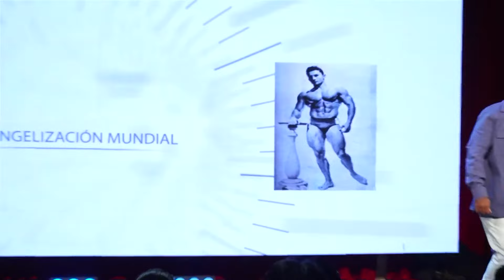La agenda de Dios para los tiempos finales I Pastor Dionny Báez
En este poderosa enseñaza "La agenda de Dios en los tiempos finales"  profundizamos en las profecías bíblicas y las señales que nos muestran el plan divino para el fin de los tiempos.

Acompáñanos a explorar cómo estos eventos impactan nuestras vidas y cómo podemos prepararnos para lo que viene. Con una mirada esperanzadora y llena de fe, aprenderemos a vivir conforme a la voluntad de Dios en estos días cruciales.

¡No te pierdas esta reveladora y enriquecedora experiencia espiritual!

Como Ganar tu Peor Batalla
Se Sobrenatural

Mantente conectado con H2O Church